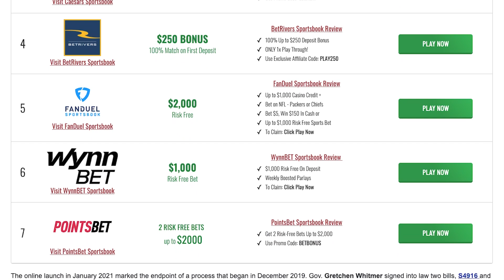Free NHL Picks Today | RANGERS vs PENGUINS Predictions (5/9/22) NHL Best Bets & NHL Player Props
Get free NHL betting picks and NHL predictions everyday. Plus NHL Best Bets, player props, hockey betting advice and injury news rundown.

Today we look at which sportsbook betting apps you can find the best odds and best bets for the New York Rangers vs Pittsburgh Penguins Playoff Game 4 on Monday, May 9. We breakdown the key match ups and NHL picks with real analysis, and give our betting tips and predictions for today's puck lines, spreads and totals. We also look at NHL prop bets today and which online sportsbook has the best odds and lines for your 05/09/2022 NHL betting picks.

to claim your risk-free first bet worth up to $1,000 at BetMGM Sportsbook now!
Or
and get up $1,050 Free today!
Or
to claim your $1,000 risk-free bet at FanDuel Sportsbook now!